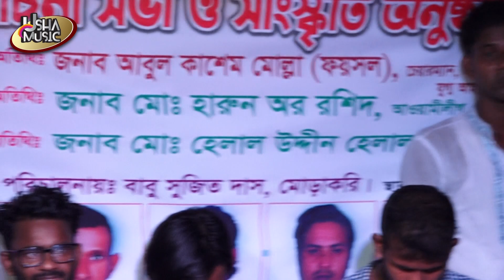দুঃখ যদি দিবা বন্ধু রে, ও বন্ধু কেন ভালোবাসিলা রে | Amare Dukko Jodi Diba Bondhu Re | Tisha Sorkar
Channel: Usha Music.
This song is Bengali Language
Lebel name : Usha Music
flute :Usha Music
Video recoding: Usha Music team,
This Product Copyright by Usha Music.

প্রতি দিন নতুন নতুন বাউল,জারী, সারী,ভাটিয়ালী, ভাউয়াইয়,পল্লী,পালা, সব ধরনের গান পেতে আমাদের * ঊষা মিউজিক * চ্যানেলটি সাবস্কাইব করে আমাদের সাতেই থাকুন ধন্যবাদ।